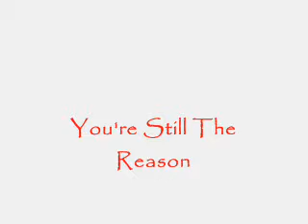You're Still The Reason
This video is an update with some old scenes and some new scenes so enjoy.